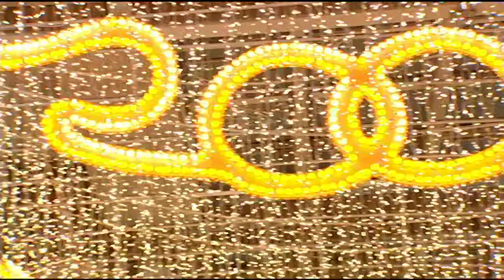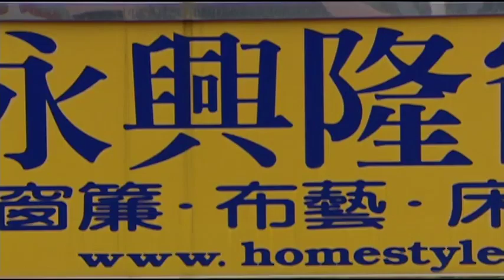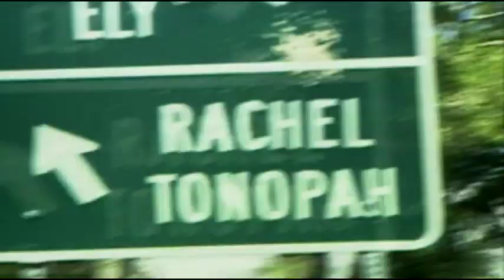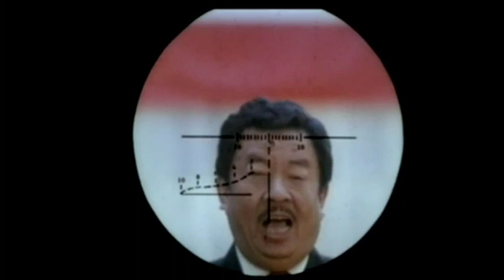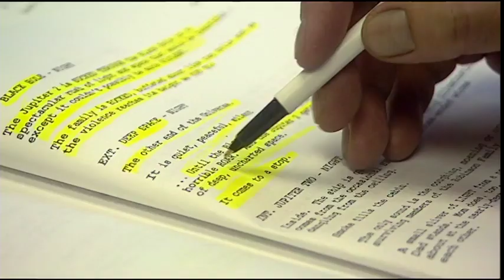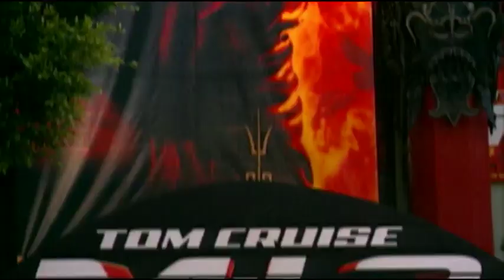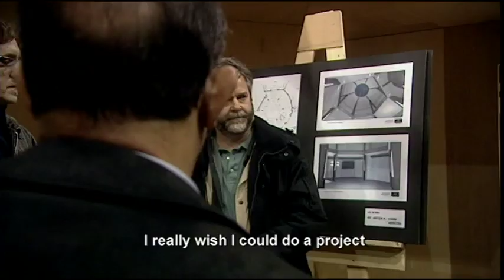Crossings - Documentary on John Woo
Documentary on the legendary Hong Kong director John Woo.